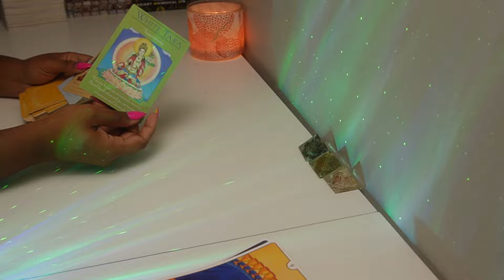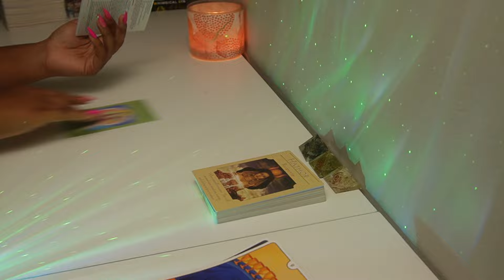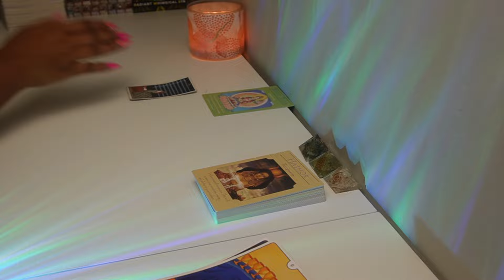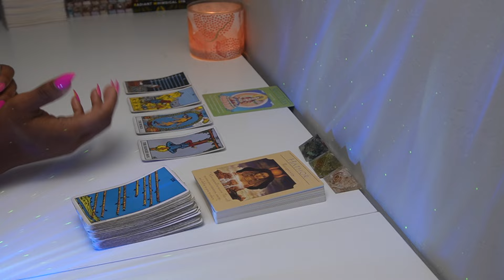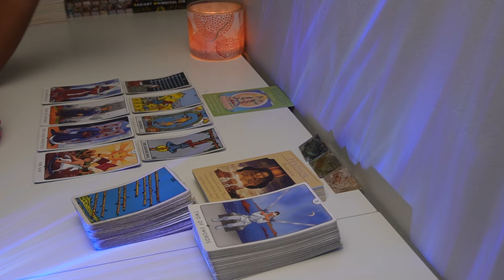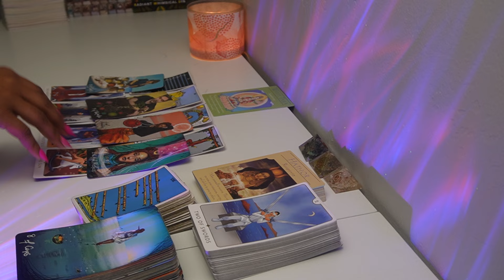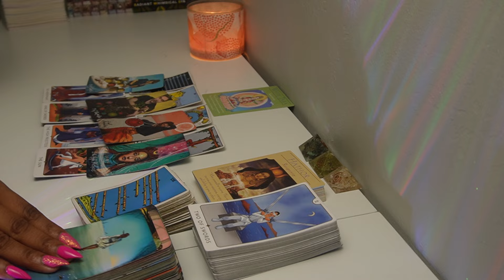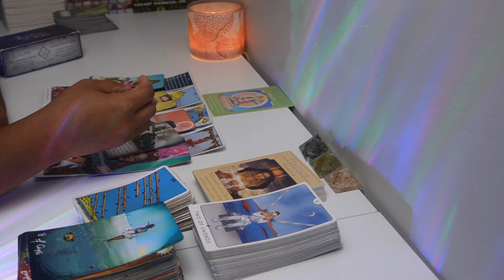GEMINI♊THIS AINT FOR EVERYBODY💡VERY SPECIFIC READ🔮Tarot LOVE Reading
6608 N. WESTERN AVE
# 3022